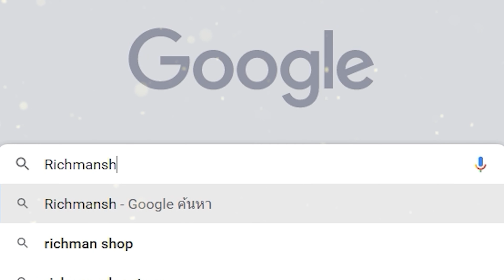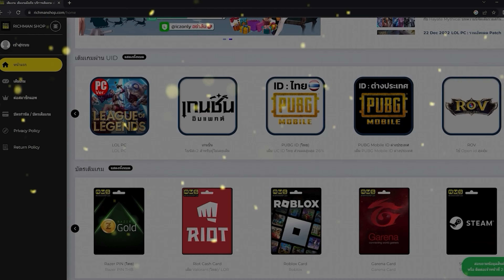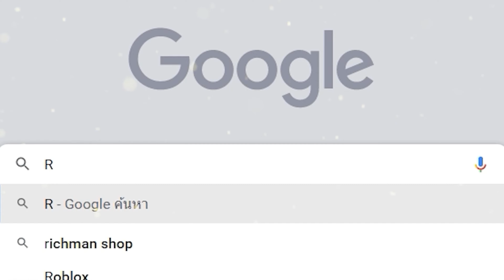Mission EVO เกมมือถือแนวเอาชีวิตรอดจากซอมบี้และคน เปิดให้เล่นแล้ว!